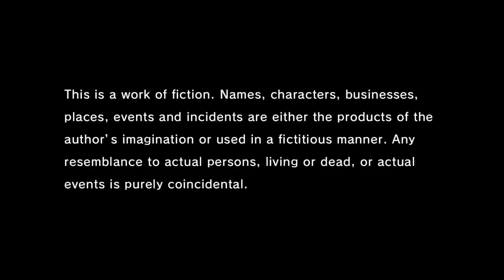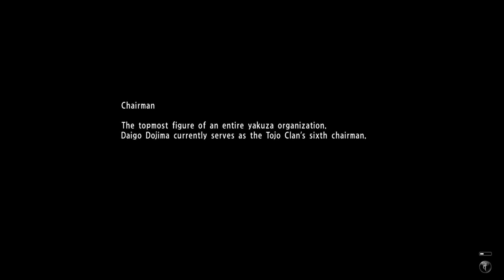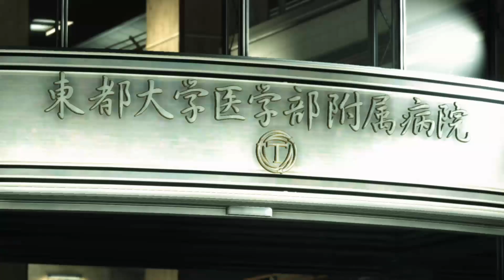WE IN JAPAN?| YAKUZA 6 "THE SONG OF LIFE" GAMEPLAY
This Channel is going to contain all types of videos